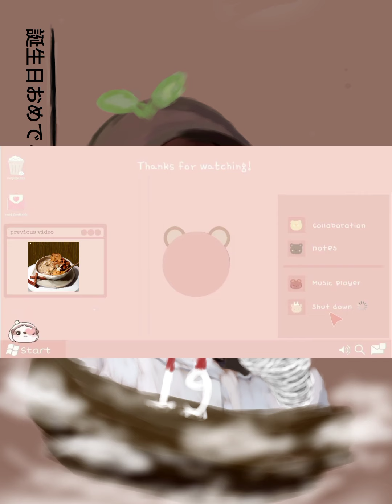Illustration Food Using Ibis Paint x (cloud brush only)(speed paint)